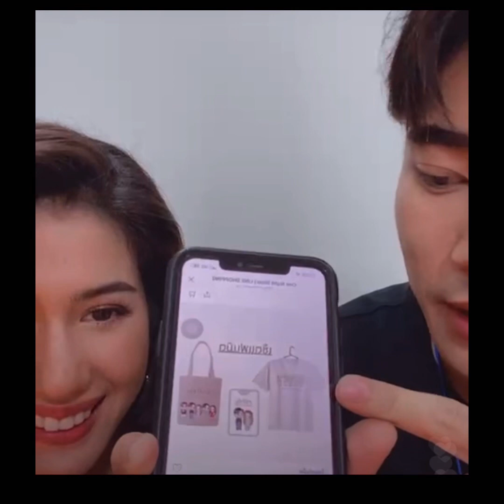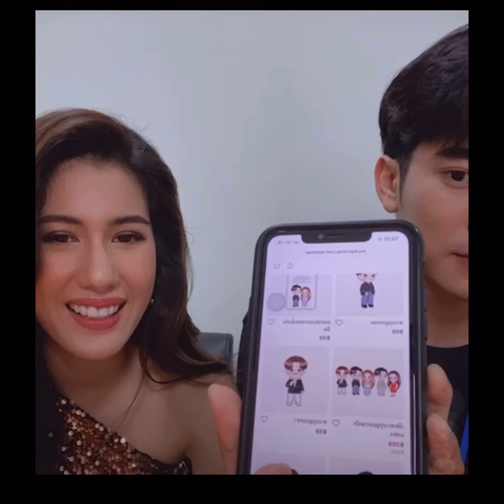งานคู่มาแล้วจ้า 💓💓ถ่ายmVต่าย อรทัย